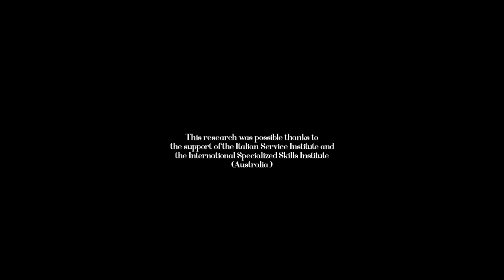Friscaletto #1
Sicily 2015.
Rosario Altadonna plays the 'friscalettu', traditional sicilian cane flute. Rosario is a very skilled poli instrumentalist and instrument maker from Messina. Here he plays a valzer learned on a tape 30 years ago.
Filmed and edited by Salvatore Rossano.
Produced by Soggetti Sonori.
This research was possible thanks to the support of the Italian Service Institute and the International Specialized Skills Institute
(Australia )